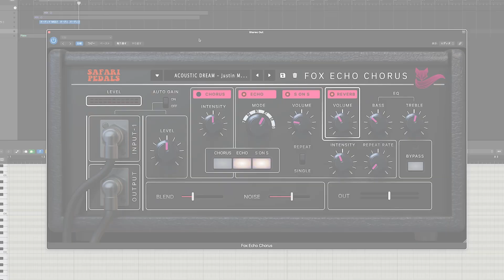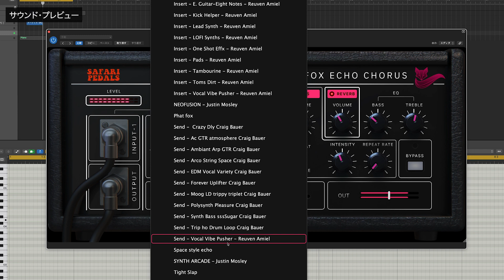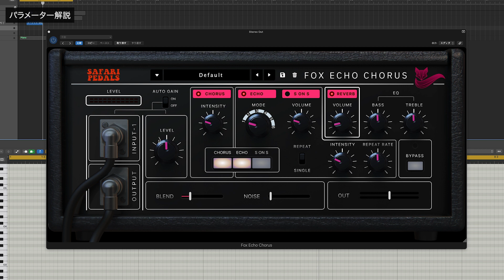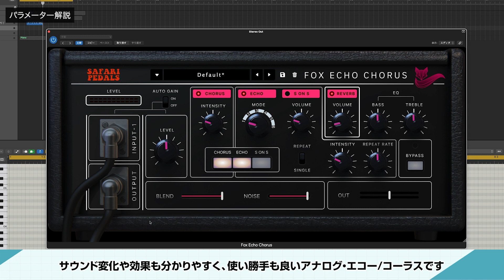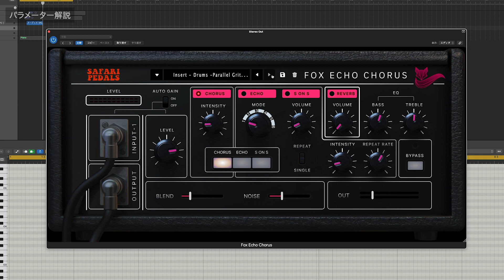Safari Pedals / Fox Echo Chorus をレビュー！アナログ感が心地よい、RE-501インスパイア系プラグイン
今回はSafari Pedalsの新作ディレイ/コーラス・プラグイン「Fox Echo Chorus 」を紹介します。

0:00 Fox Echo Chorusの概要
0:27 サウンド・プレビュー
3:15　パラメーター解説

2,000近い製品の中から、理想の機材を見つけてください。